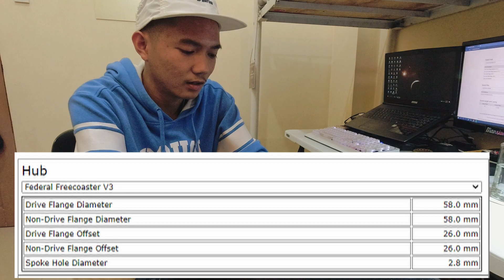Paano mag Assemble ng BMX Rimset (36 Holes, 3-Cross Pattern) | BMX PHILIPPINES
Paano mag kabit ng Spokes o Rayos, 3-Cross Pattern para sa 36 Holes na Hub at Rim Tutorial (Tagalog).